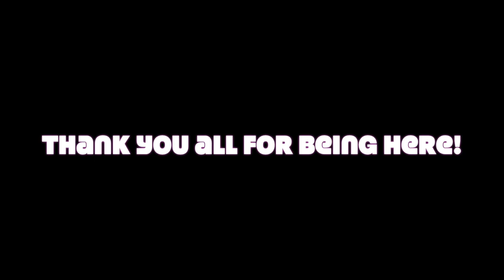Two women, Two perspectives, One Gilgit Baltistan